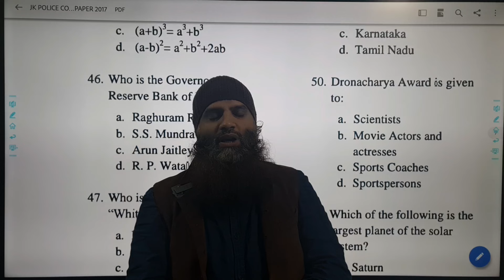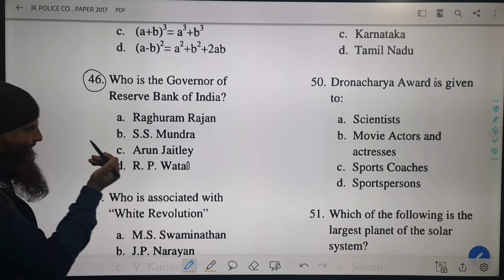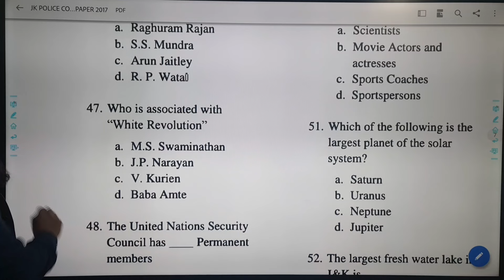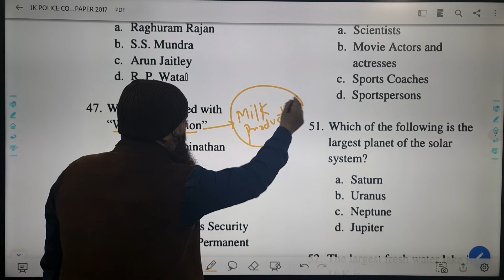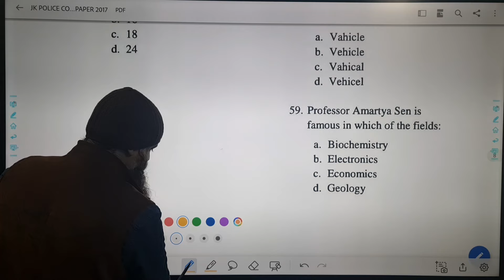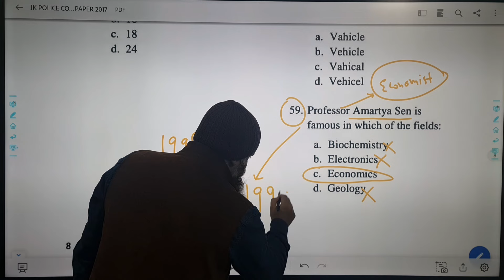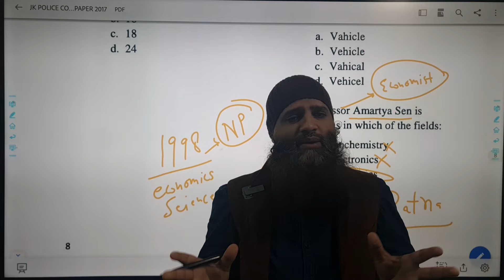JK POLICE CONSTABLE 2024 - PART 05 - GK ECONOMY QUESTIONS / FOR COMPLETE COURSE